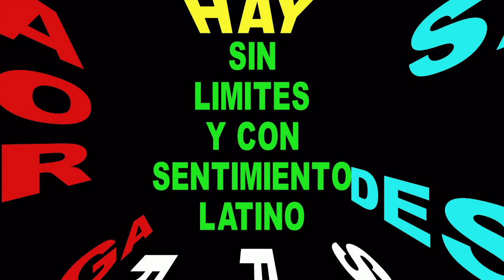Pa Colombia Me Voy - MONSI & SU SALSA - Single 2022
LA ULTIMA LA TRAIGO YO FAMILIA SARAVA CON SALSA SAOCO SABOR & SANDUNGA

Este Canal Esta Dedicado A La Difusión & Promoción De La Musica Afrolatina Caribeña Americana,La Salsa Sus Ritmos, Fusiones & Derivados, Nuestro Propósito Es Solo De Informar & Dar A Conocer A Los Nuevos Valores De La Musica Que Apasiona Al Mundo Que Es La Salsa, & Tambien Brindar Apoyo A Los Músicos Independientes & Las Nuevas Propuestas y/u Orquestas A Nivel Mundial, Sin Fines De Lucro, Los Derechos De La Música Que Se Sube A Este Canal Pertenecen Unica & Exclusivamente A Sus Creadores, Autores, Interpretes, Productores Y/O Reproductores.
En Ningún Caso Se Pretende Cuestionar La Propiedad De Los Mismos & Mucho Menos Apropiárselos.No Se Pretende Infracción De Derechos De Autor.
Si cualquier creador, autor, interprete, productor y/o reproductor de la música que se sube a este canal solicita el retiro o su eliminación, por favor, envíeme un mensaje a y con mucho gusto su solicitud será atendida.

This Channel Is Dedicated To The Diffusion & Promotion Of Afro-Latin Caribbean American Music, Salsa Its Rhythms, Fusions & Derivatives, Our Purpose Is Only To Inform & Make Known The New Values ​​Of The Music That Passionates The World That Is Salsa , & Also Provide Support To Independent Musicians & New Proposals and / or Orchestras Worldwide, Non-Profit, The Rights Of The Music That Is Uploaded To This Channel Belong Solely & Exclusively To Its Creators, Authors, Interpreters, Producers And / Or Players.
If any creator, author, performer, producer and / or player of the music that is uploaded to this channel requests the withdrawal or its elimination, please send me a message at and your request will be answered with pleasure.